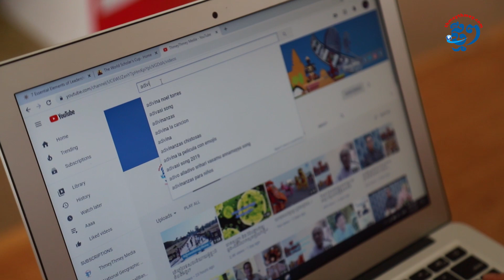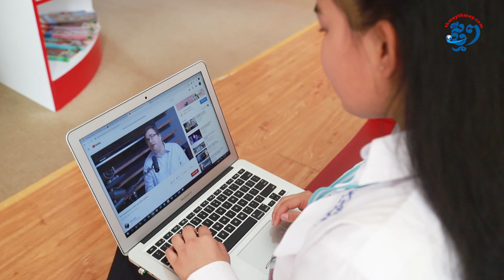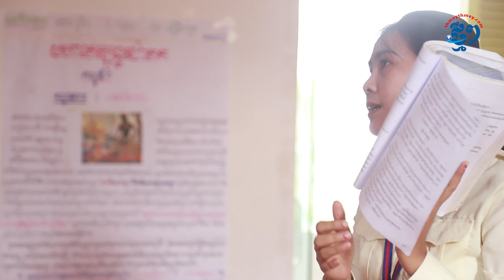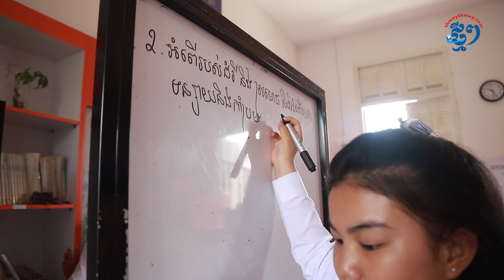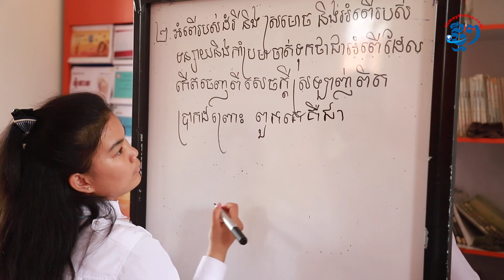អាង វណ្ណច័ន្ទនីដា វ័យ១៣ឆ្នាំ កំពុងបន្តដំណើរលើសុបិនជាអ្នកដឹកនាំ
យុវតី អាង វណ្ណច័ន្ទនីដា គឺជាសិស្សឆ្នើមមួយរូប ដែលទទួលបានមេដាយចំនួន១៥ ក្នុងពីកម្មវិធី World Scholar’s Cup 2019។ មិនត្រឹមតែជាសិស្សពូកែម្នាក់នៅក្នុងថ្នាក់ប៉ុណ្ណោះទេ វណ្ណច័ន្ទនីដា ដែលកំពុងរៀនថ្នាក់ទី៨ នៅសាលារៀនជំនាន់ថ្មី វិទ្យាល័យព្រះស៊ីសុវត្ថិ ក៏ជាអ្នកដឹកនាំមួយរូបនៅក្នុងថ្នាក់ និងជាសិស្សគំរូនៅក្នុងសាលាដែរ។ ក្នុងនាមជាអ្នកដឹកនាំវ័យក្មេង វណ្ណច័ន្ទនីដា ថានឹងខិតខំរៀនសូត្រ ដើម្បីក្លាយខ្លួនជាអ្នកដឹកនាំដ៏ល្អម្នាក់ ក្នុងអនាគត។